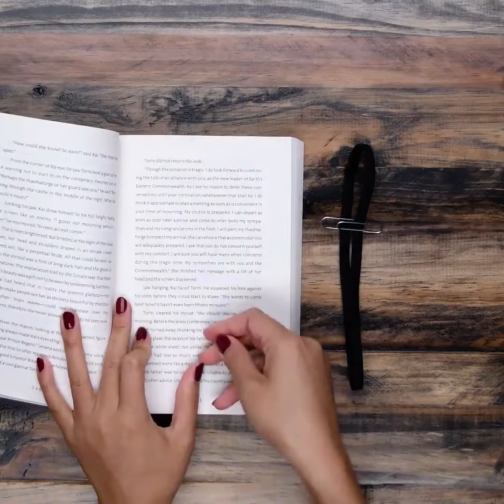When 1+1 is Greater Than 2